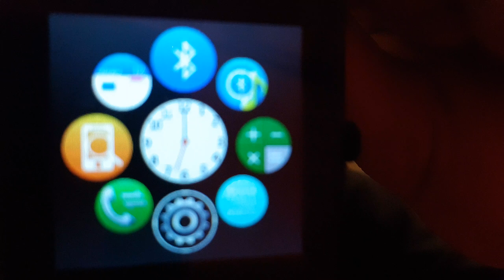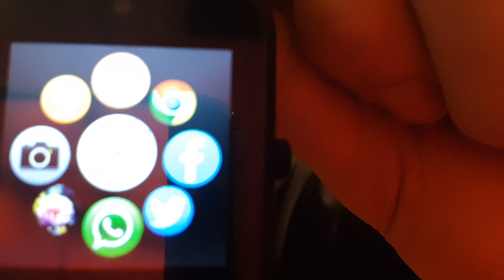Unboxing Del Apple Watch Clone ITA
▂ ▃ ▄ ▅ ▆ ▇ █ LEGGIMI█ ▇ ▆ ▅ ▄ ▃ ▂